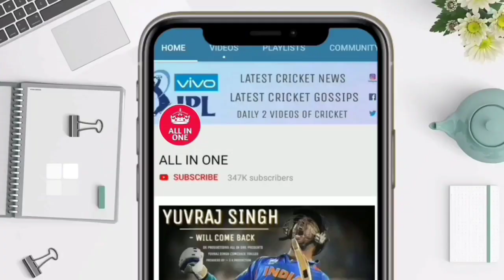KKR VS DC | IPL 2021 | 2ND QUALIFIER MATCH HIGHLIGHTS | KOLKATA KNIGHT RIDERS VS DELHI CAPITALS